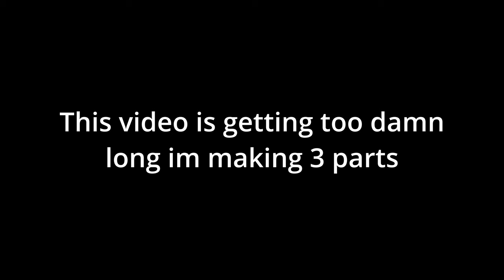This Game is Pure CHAOS... (Bopl Battle)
Playing Bopl Battle with my friends Ben, Bradley and Xavier!